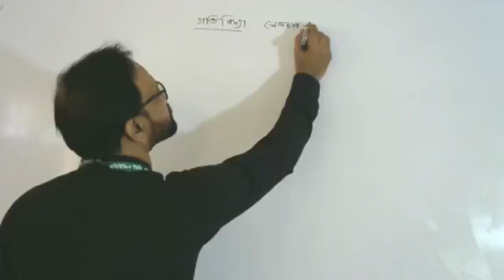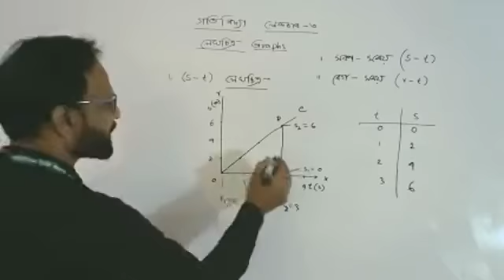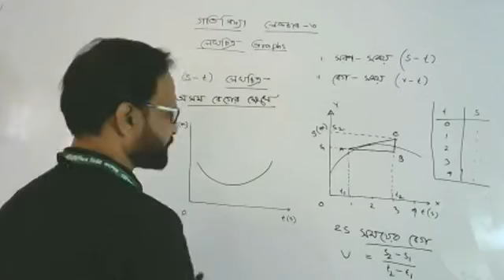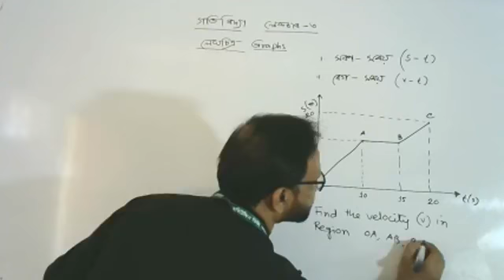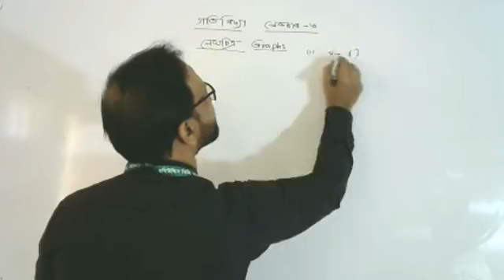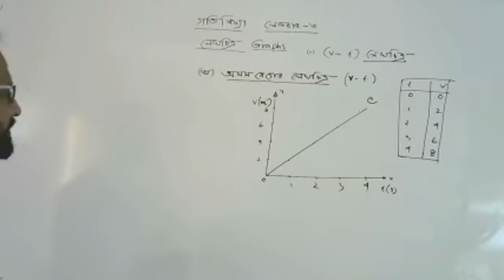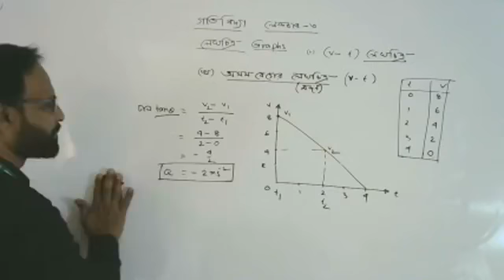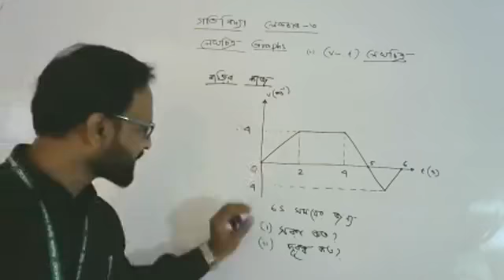1.3.4.Dynamics,Graphs of Equations of Motion.Lect:4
Dr.Alib Sir Online Physics